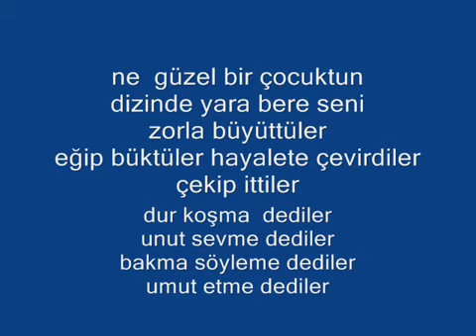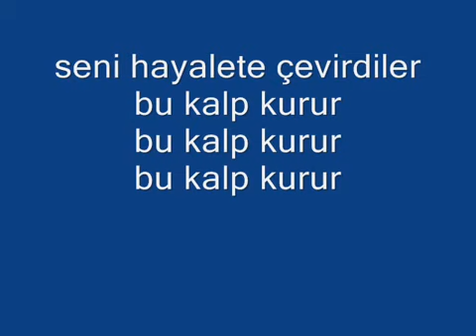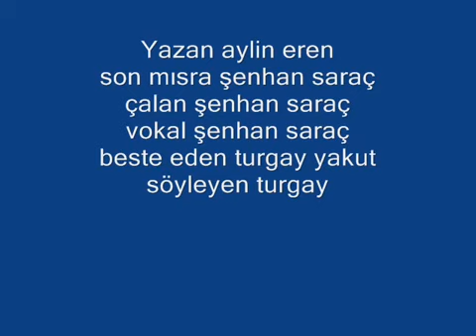Bu kalp kurur